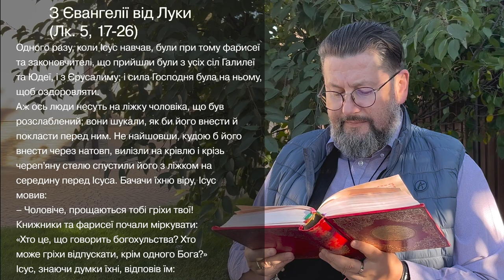Євангеліє від Луки 5, 17 – 26 ▪ Слово Боже на сьогодні / Новий Завіт ▪ о. Віталій Храбатин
на суботу / 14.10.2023 / з Євангелії від Луки 5, 17 – 26

00:00:01 - Владико, і Господи Ісусе Христе, Боже наш, що учням своїм святим, і славним, і чистим апостолам сказав: Пророки і праведники многі жадали бачити те, що ви бачите й не бачили і чути те, що чуєте ви, і не чули. Благословенні очі ваші, які бачать і вуха ваші, які чують. Нас удостой, святу Євангелію Твою чути і діяти у згоді із нею, молитвами Твоїх святих. Амінь.

00:00:30 - В той час став Ісус на рівнім місці; була там велика сила його учнів і людей вельми багато з Юдеї та з Єрусалиму, і з побережжя Тиру та Сидону. Вони прийшли слухати його й оздоровитись від своїх недуг; і всі ті, що їх мучили нечисті духи, теж оздоровлялись. Увесь народ намагався його торкнутися, бо сила виходила з нього й усіх оздоровляла.
Тоді він, звівши на своїх учнів очі, почав казати:
Блаженні вбогі,
бо ваше царство Боже.
Блаженні голодні нині,
бо ви насититеся.
Блаженні, що плачете нині,
бо будете сміятись.
Блаженні будете, коли вас ненавидітимуть люди, коли вас вилучать, коли ганьбитимуть вас та коли викинуть як безчесне ваше ім'я Сина чоловічого ради. Радійте того дня й веселіться, бо ваша нагорода велика на небі.

00:02:16 - пояснення уривку [Євангеліє від Луки 5, 17 – 26]

Поширюйте відео!

Україна молиться!